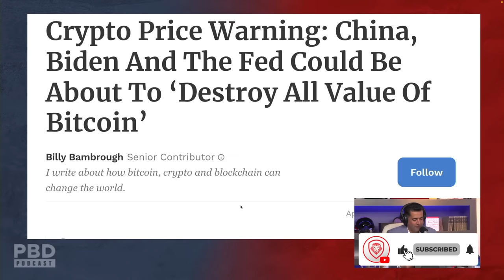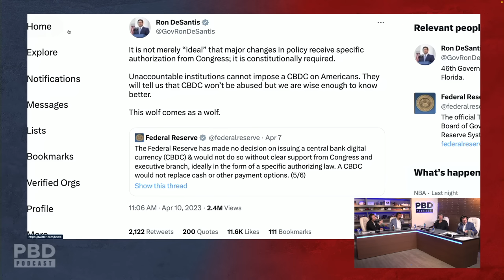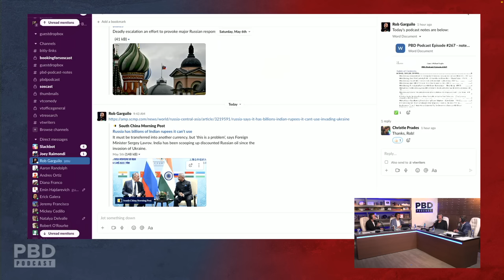“Your Money Will Be Controlled!” - Will CBDC Destroy Bitcoin?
In this short clip, Patrick Bet-David, Michael Saylor, Tom Ellsworth and Adam Sosnick talk about whether CBDC will destroy bitcoin.